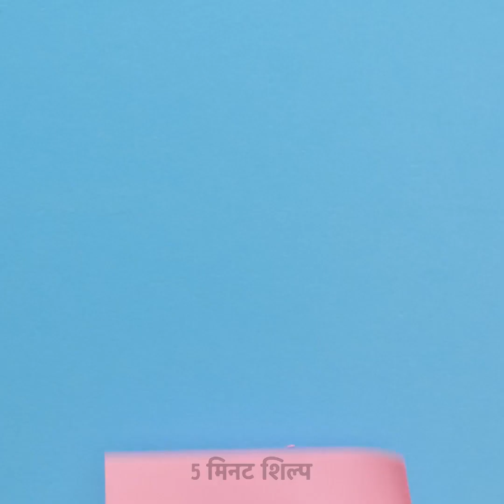रोजमर्रा की चीजों से 32 सुंदर सजावट आहार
सजावट वस्तुओं का नया संग्रह

मुझे अपने घर को सजाने और हर मौसम में सजावट के सामान बदलने का शौक है। लेकिन मौसमी सजावट की चीजें महंगी हो सकती हैं और मैं उन्हें घर पर ही बनाना पसंद करती हूं। कुछ लोग सोच सकते हैं कि यह एक कठिन काम है, वास्तव में, आपको किसी भी क्राफ्टिंग कौशल की आवश्यकता नहीं है और आपूर्ति बहुत सस्ती है। फिर भी, परिणाम आपको आश्चर्यचकित करेगा! Alse, हम आपके दोस्तों के लिए सस्ते उपहारों की एक बहुत कुछ साझा करते हैं।

timestamps:
00:09 एक प्रेमिका के लिए प्यारा उपहार
00:25 DIY टेडी बियर
00:57 स्वादिष्ट उपहार
07:27 ओरिगेमी विचार
09:30 पेपर फूल